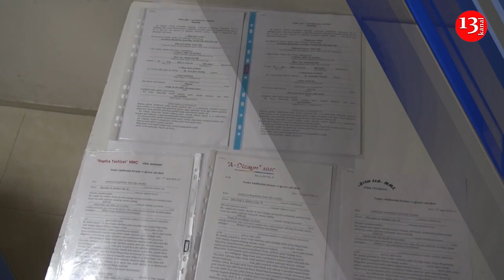DTX-nın ƏMƏLİYYATINDA YÜKSƏK VƏZİFƏLİ ŞƏXSLƏR saxlanıldı; Saytlara "İŞVERƏN" deyən şəxs HƏBS EDİLDİ